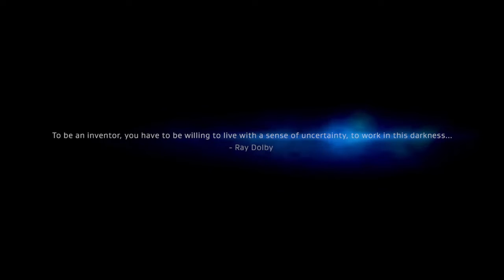ESCAPE score by Sophia Alexandrou for Berlin International Film Scoring Competition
This is my participation for Berlin International Film Scoring Competition 2020 with the animation ESCAPE, a cinematic poem about the world-changing power of invention.Directed by Limbert Fabian and Oldenburg. Produced by Dolby Atmos.
Score by Sophia Alexandrou